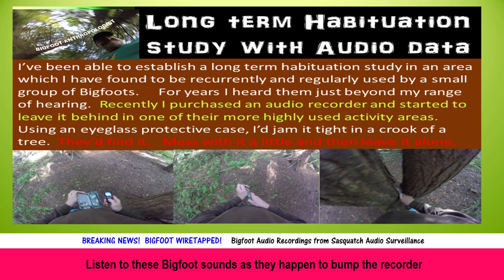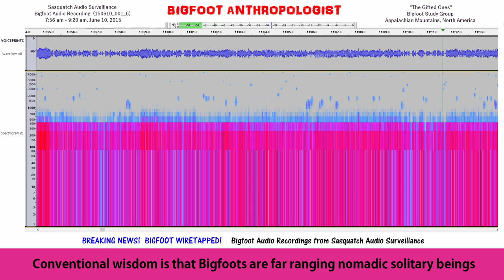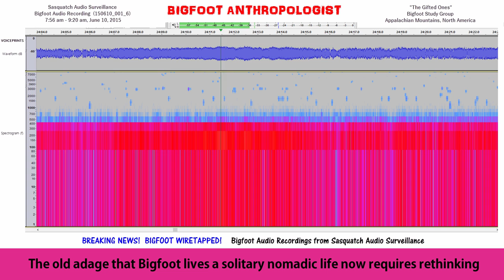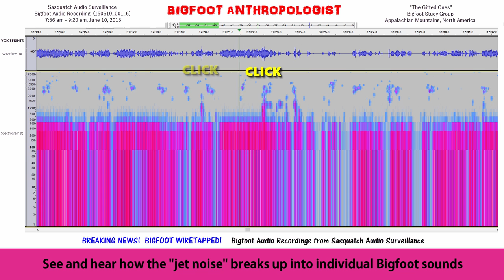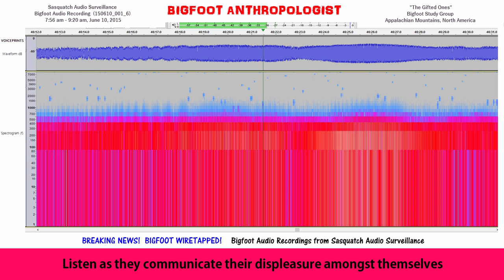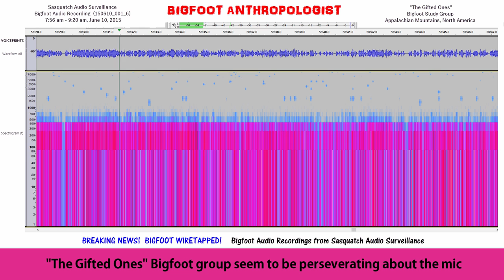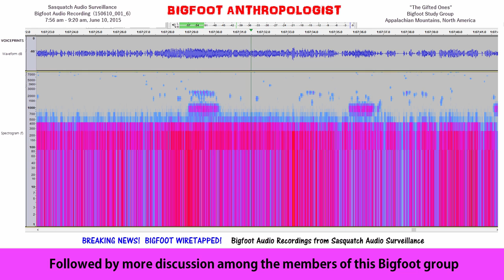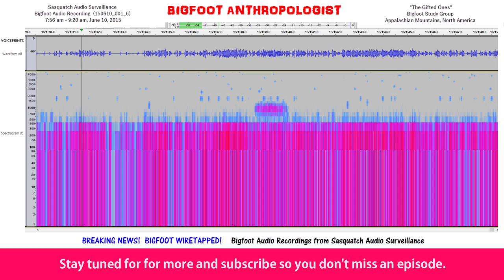BREAKING NEWS! BIGFOOT WIRETAPPED! Sasquatch Surveillance Bigfoot Audio Recording (150610_001_6)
BREAKING NEWS!  BIGFOOT WIRETAPPED!  Sasquatch Surveillance Bigfoot Audio Recording (150610_001_6) allows us to listen in on Bigfoot in order to provide us with intelligence on Bigfoot.

This is the first anthropological study of a Bigfoot group using "wire taps."

The audio data so far indicates that Bigfoots live together in family groups.  Bigfoots living in groups is contrary to conventional thinking.   Conventional wisdom is that Bigfoots are far ranging nomadic solitary beings. The first important observation is that Bigfoots live in groups.  The prevalent assumption is that Bigfoot lives a solitary existence.  The sounds of a social group of Bigfoots throws a monkey wrench into Las Lobo.  The old adage that Bigfoot lives a solitary nomadic life now requires rethinking.

The BREAKING NEWS here is that Bigfoots live in groups and are social beings.

Below are time markers of the following audio clip:

"The Gifted Ones"  Bigfoot Study Group
7:56 am - 9:20 am, June 10, 2015

0:57    Listen to these Bigfoot sounds as they happen to bump the recorder.

These are sound wave vibrations produced by a group of Bigfoots.

1:31  I call these these Bigfoot Ape-Like sounds "Whos Whos."

 3:11   Listen as the Bigfoot sounds increase in size, number and intensity.

4:48   As these Bigfoot sounds increase, they sound similar to motor engines.

6:24  Clicks are important signals in Bigfoot communications.

11:32    As one Bigfoot takes tiny bites out the gift apples, other Bigfoots make sounds.

24:31   For example, these Bigfoot sounds are being generated by a group.   A Bigfoot group can radiate very strong and powerful sound waves.  These are not the sounds of a solitary individual Bigfoot roaming the mountains.  These are the sounds of Bigfoots going about their daily life.

34:35 Here, this Bigfoot group produces infrasound waves that sound like a jet.  The " jet noise" is actually infrasound produced by this group of Bigfoots,

37:34  See and hear how the "jet noise" breaks up into individual Bigfoot sounds.

38:05   Note that the individual Bigfoots sounds include apple bites as well.

43:19  Although social, here they display their displeasure at being wiretapped.

43:37  Listen as they communicate their displeasure amongst themselves.

46:43  Jet sounds?  Or Bigfoots using super sonic infrasound to try to disable the mic?

48:04   This Bigfoot group is clearly alarmed about the recorder in their presence.

56:27 "The Gifted Ones" Bigfoot group seem to be perseverating about the mic.

1:02:01   "The Gifted Ones" Bigfoot group seem to be perseverating about the mic.

1:03:44   A "CLICK" and then the Bigfoot sounds change again.

1:04:21   These are sounds of Bigfoots that live within a group.

1:05:06  Another click and another change in Bigfoot sounds.

1:06:04  From RED to PURPLE in this color coded scheme.

1:06:39   Another smack to my "hidden" audio recorder.

1:06:45   CLICK.

1:07:35  Watch and listen to an almost ceremonial "bump" into the mic.

1:07:46   Followed by more discussion among the members of this Bigfoot group.

1:08:20  Watch and listen to an almost ceremonial "bump" into the mic.

1:08:56  Sasquatch Q & A?

1:12:10  Is this intense sound wave generated by the Bigfoots directed at the mic?

1:14:26  Is this intense sound wave generated by the Bigfoots directed at the mic?

1:14:45  What follows sounds like the Bigfoots continue to be bugged by the bug.

1:16:41  CLICKS are important signals to the Bigfoot social group.

1:16:49   Discussion among the Bigfoots seems to become more animated.

1:17:37   More sounds of scratching noises on the case enclosing the recorder.

1:19:33   More Q & A and discussion amidst the members of this Bigfoot group.

Audacity

Using the software program Audacity [see below for link] and methods and techniques pioneered by Sasquatch Bioacoustics. com [see link below], this research has made a startling discovery that presents evidence of an extremely complex and sophisticated coded language that gives Sasquatch people a great adaptive edge in their efforts to coexist with human beings on this planet.

Sasquatch Bioacoustic